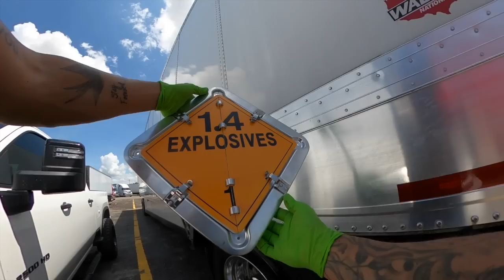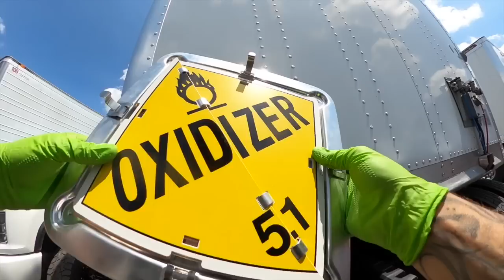Trabajando en la Yarda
Aquí puedes encontrar el calentador de la comida portatil .
Amazon Favorites .